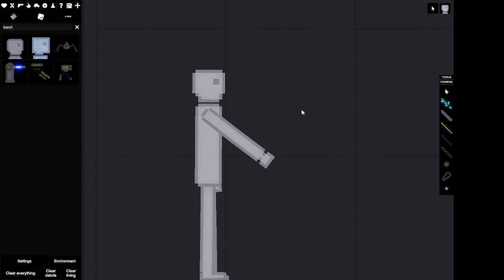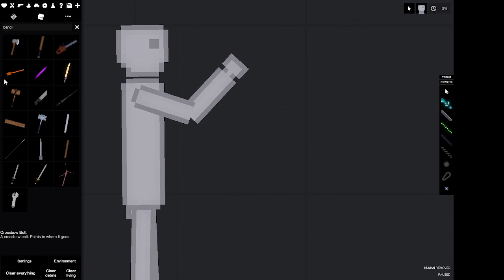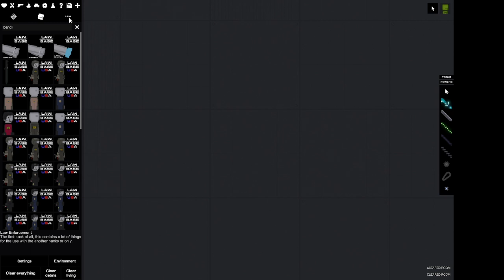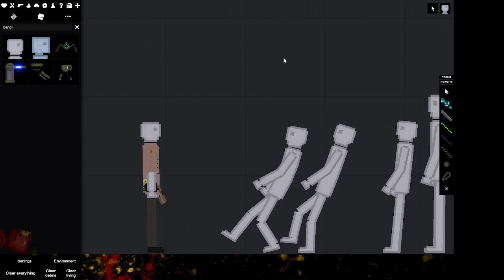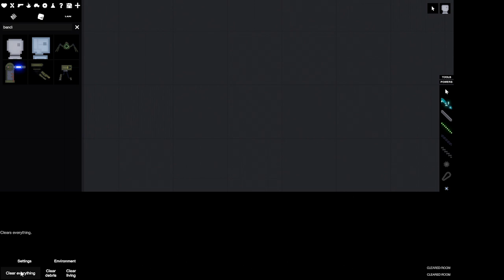Playing people playground cus yes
i just got people playground/ppg